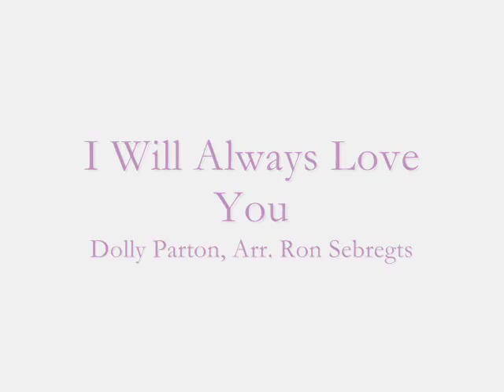I Will ALways Love You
"I will always love you" (Dolly Parton, Arr. Ron Sebregts) beim Frühjahrskonzert "OSCARREIF" des Posauenenchores der Evangelischen Kirchengemeinde Lüttringhausen am 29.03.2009.

Dirigent: Lothar Esser